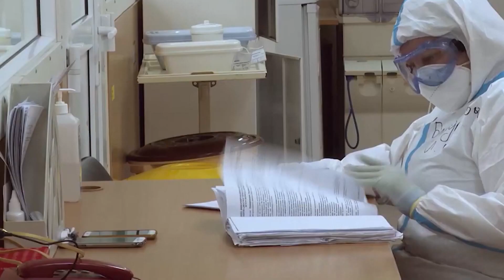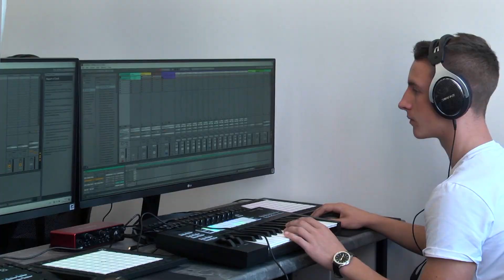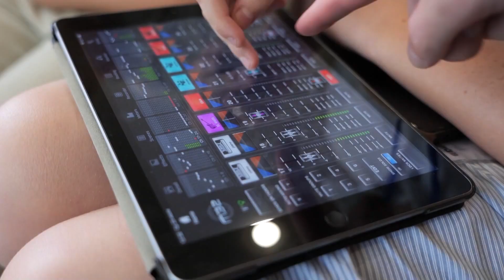Выпуск программы "Город" от 13.09.2022